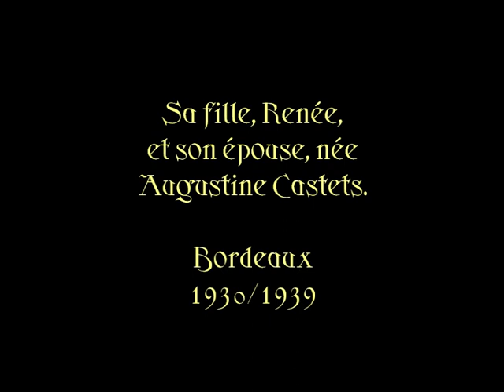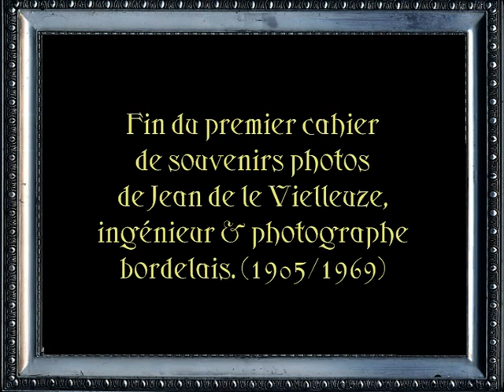Photos Anciennes de Bordeaux par JDL Vielleuze